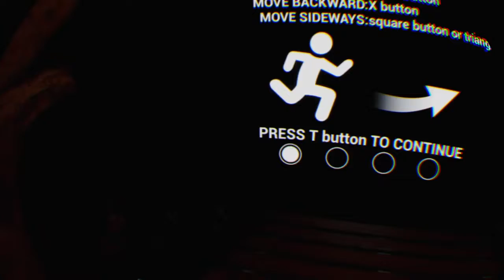FNaF VR: Halloween DLC!! (Part 4) [1/2]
Welcome back to Five Night's At Freddy's: Help Wanted (aka FNaF: VR) - In today's episode. We face Grim Foxy in the corn maze and we give life to Dreadbear!! Hope you all enjoy!